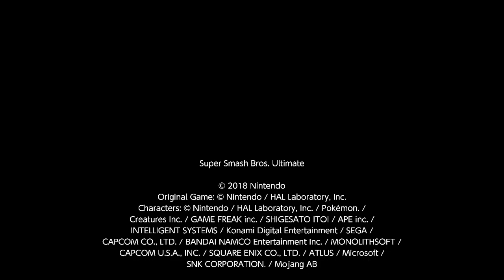Super Smash Bros. Ultimate: Palutena Vs. Snake